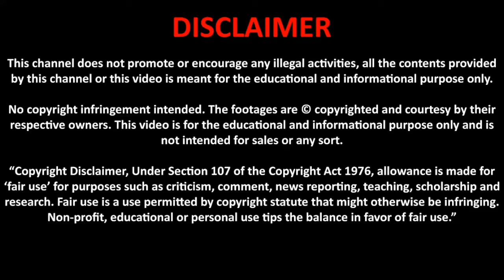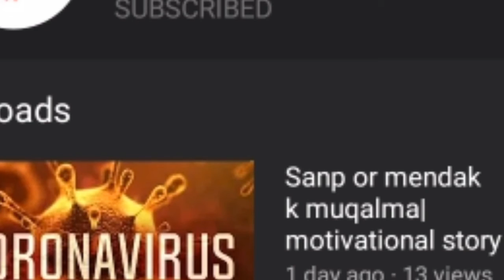Story of a sniper and Pakistani snipers|Pakistan defense system| Pakistan army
Pakistan defense system Pakistan army strength
Here we brings you videos about history of Pakistan Pakistan air defense system history of Islaam tourism and all you want to know Pakistan's best knowledge YouTube channel so subscribe our channel